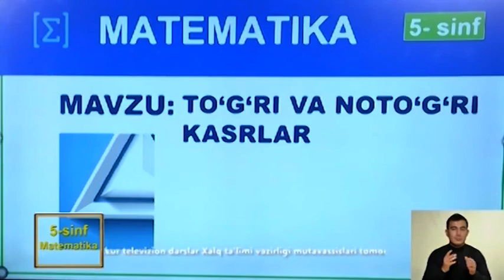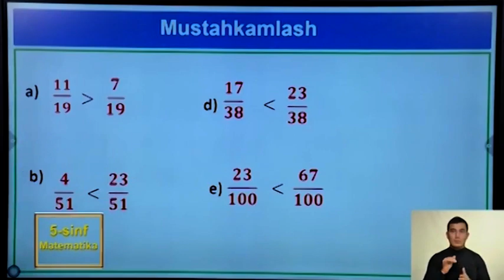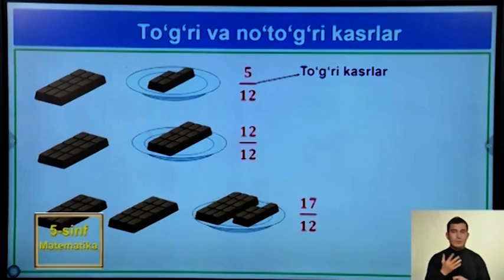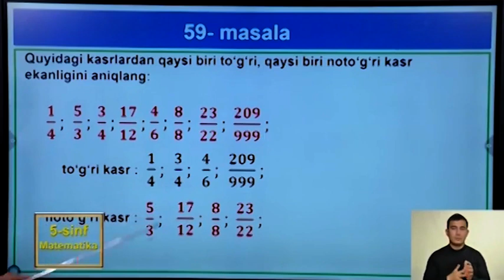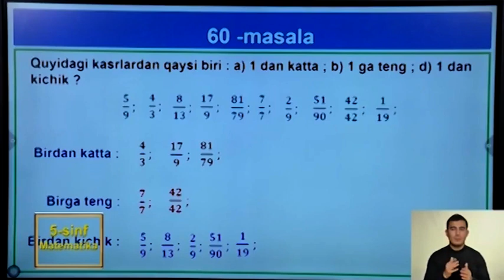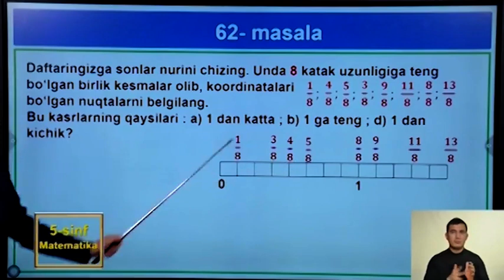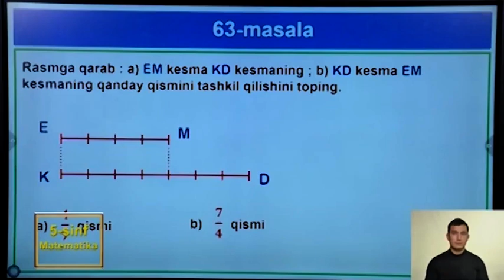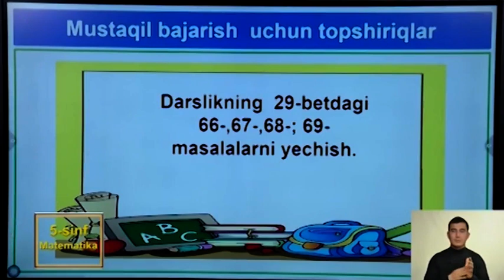5-sinf | Matematika | 59-dars | To'g'ri va noto'g'ri kasrlar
5-sinf Matematika
59-dars
Mavzu: "To'g'ri va notog'ri kasrlar"